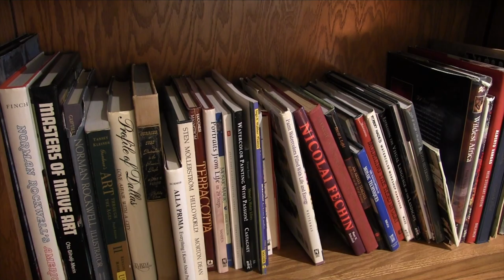Tupelo artist Jack Phipps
Tupelo's Jack Phipps had an interest in art at a young age, but really honed his craft later in life.